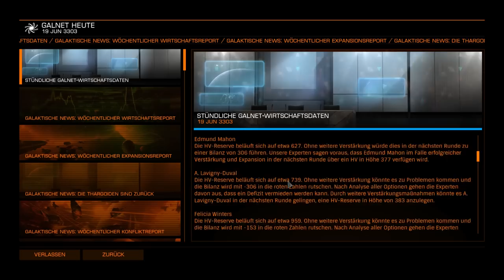ELITE DANGEROUS | TUTORIAL #1 | Schiffs- und Stationsinterface | Einsteigertipps [PC/PS4/XBOX]